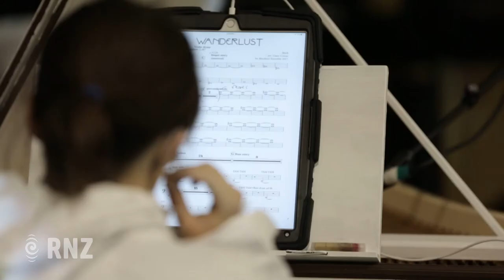Blackbird Ensemble full of love for Björk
How can you do Björk if you’re not Björk? Her music is unique, so seemingly knitted to her own personality and her own performance style. Claire Cowan and her Auckland-based Blackbird Ensemble are taking up the challenge for a show at Q Theatre called “All is Full of Love.” They’ll perform 16 of her songs. RNZ visited one of their final rehearsals.

Blackbird Ensemble, music director Claire Cowan, with vocalists Anna Coddington, Teeks, Jessie Cassin, and Sarah Belkner. Q Theatre, 8 – 11 November 2017

Visuals by Claire Eastham-Farrelly
RNZ Concert Producer Tim Dodd